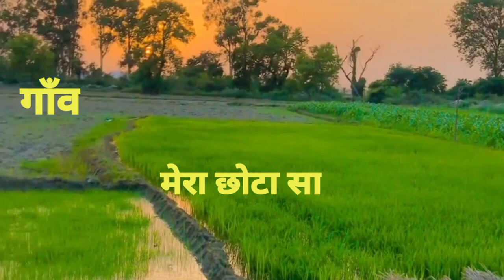मेरा छोटा सा गाँव 😍shorts video 🔥@VillageActivities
short status village